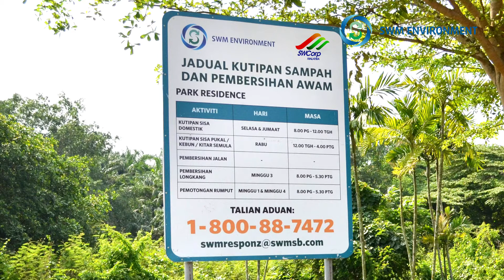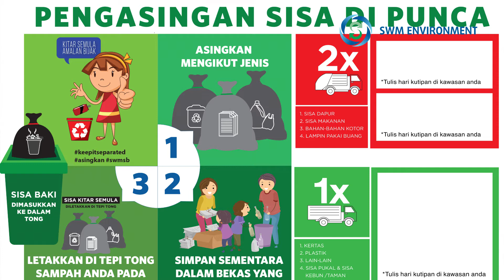SWM TV - Pengasingan Sisa Pepejal Di Punca (SAS)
Adalah menjadi satu kesalahan bermula 1 Jun 2016 jika anda tidak mengasingkan sisa pepejal di rumah anda. Jom saksikan video pendek ini untuk pengetahuan anda dalam cara-cara yang senang untuk mengasingkan.

Asingkan, demi masa depan anak-anak anda!